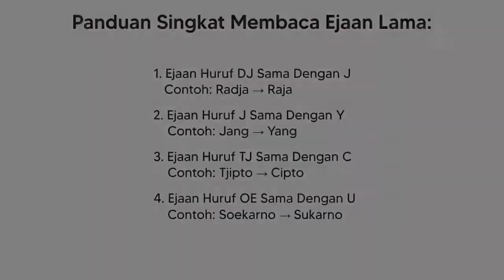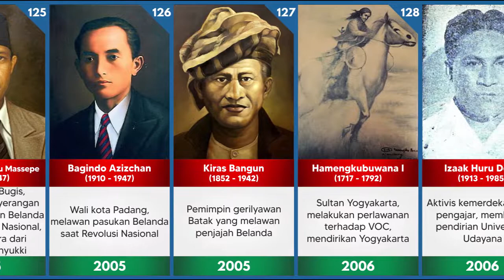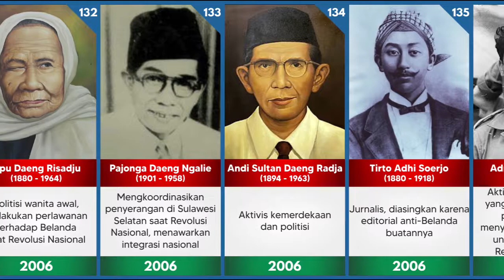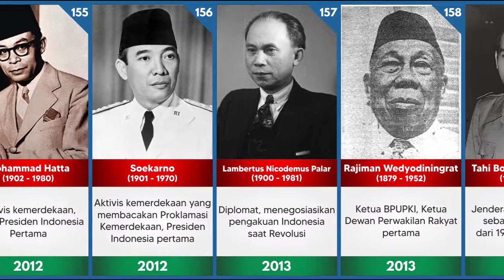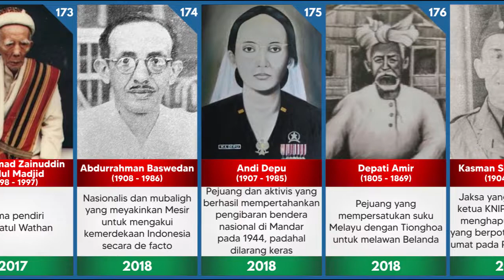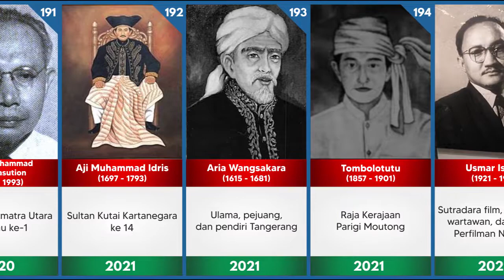Pahlawan Nasional Indonesia (Bagian 2)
180 pria dan 15 wanita telah diangkat sebagai Pahlawan Nasional. Pahlawan-pahlawan tersebut berasal dari seluruh wilayah di kepulauan Indonesia, dari Aceh di bagian barat sampai Papua di bagian timur. Mereka berasal dari berbagai etnis, meliputi pribumi-Indonesia, peranakan Arab, Tionghoa, India, dan orang Eurasia. Mereka meliputi perdana menteri, gerilyawan, menteri-menteri pemerintahan, prajurit, bangsawan, jurnalis, ulama, pendidik dan seorang uskup.

Video ini dikumpulkan dari berbagai sumber dan diskusi komunitas yang relevan. Semua data, fakta  dan gambar yang tercantum mungkin tidak up to date, valid, atau dalam urutan yang benar. Video ini dibuat untuk tujuan informasi dan edukasi.